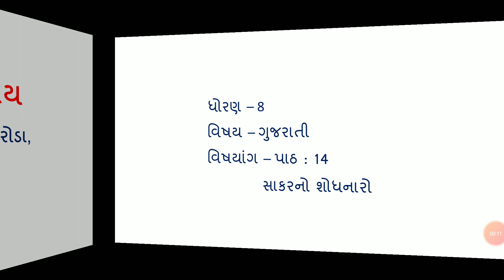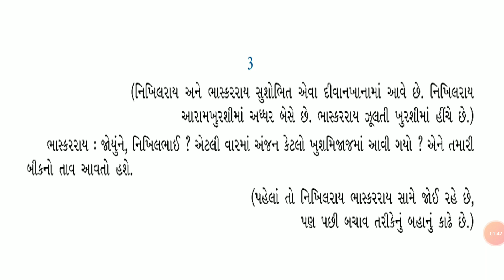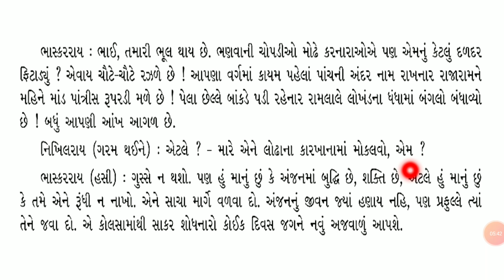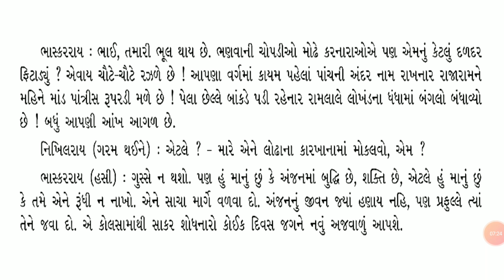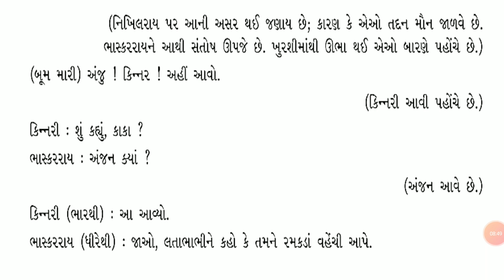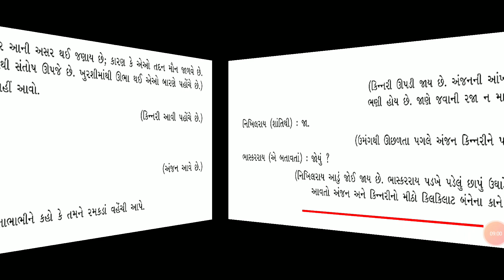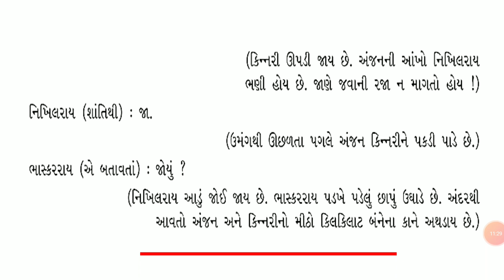ધોરણ-8, વિષય- ગુજરાતી, ગદ્ય-14 સાકરનો શોધનારો, તાસ-49